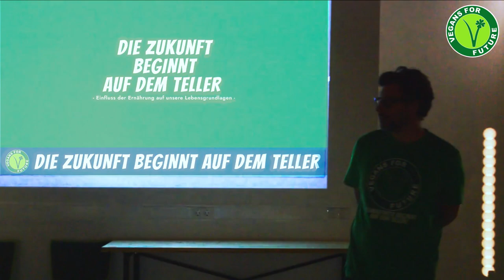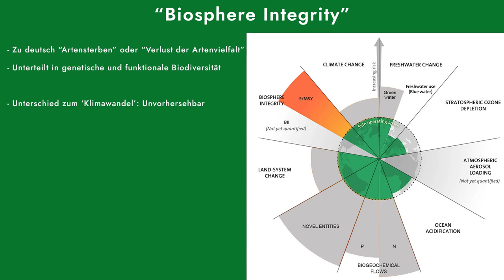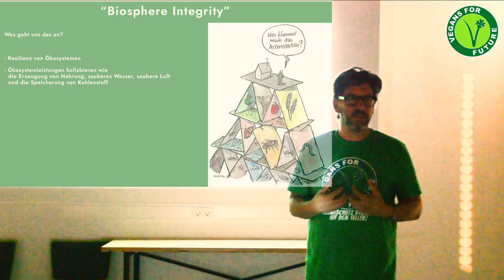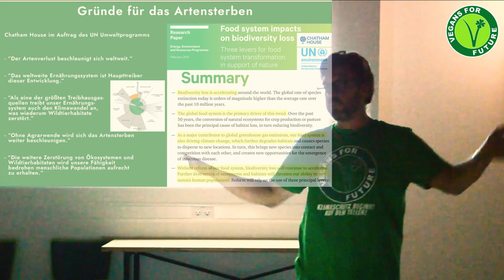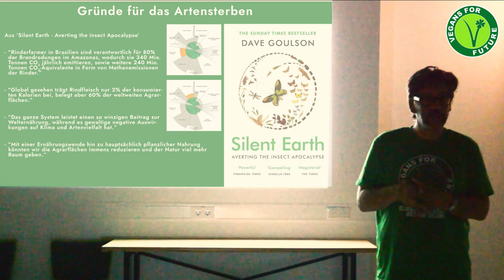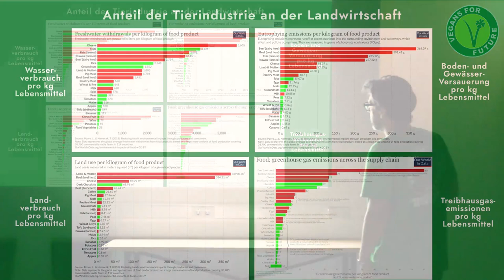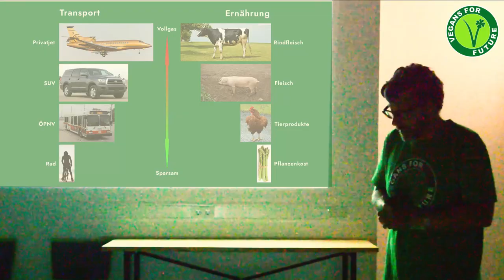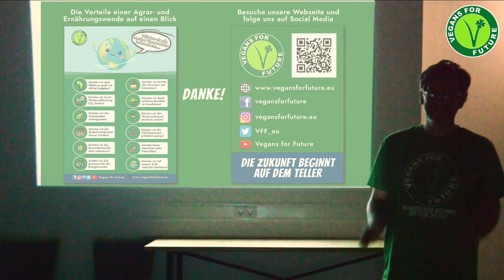VFF: Tims Vortrag übers Artensterben beim Bildungshaus Modexen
Am Mittwoch, 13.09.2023, durfte Tim in der Waldschule “Bildungshaus Modexen”, in der Nähe von Höxter, einen Vortrag über die Auswirkungen unserer Ernährung auf die Planetaren Belastungsgrenzen halten.👍😎🌱

Diesmal hat er sich auf die wichtigste aller Planetaren Belastungsgrenzen, den Biodiversitätsverlust, konzentriert und die Wechselwirkungen zu den anderen Planetaren Belastungsgrenzen aufgezeigt.

Es ist erschreckend, wie wenig über die Problematik und Tragweite des Artensterbens gesprochen wird und wie erfolgreich die Hauptursache dafür verschwiegen wird! Mit diesem Vortrag versucht Tim, diese dunklen Ecken auszuleuchten. Ihr solltet ihn deshalb unbedingt in Ruhe anschauen! 😎🌱

Quellen:
1.: Die Planetaren Belastungsgrenzen:
10.: Chatham house im Auftrag der UNEP: Food system impacts on biodiversity loss:
11.: Die Emissionen aus der Landwirtschaft allein reichen aus, um die Pariser Klimaschutzgrenzen von 1,5 und sogar 2 Grad zu überschreiten: